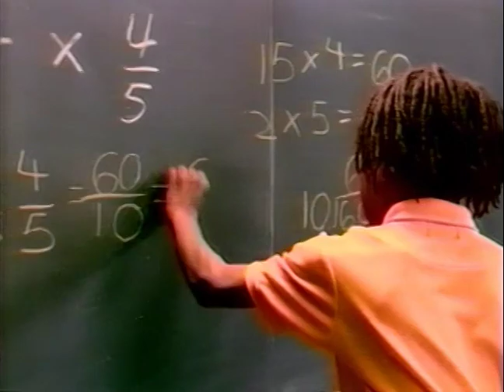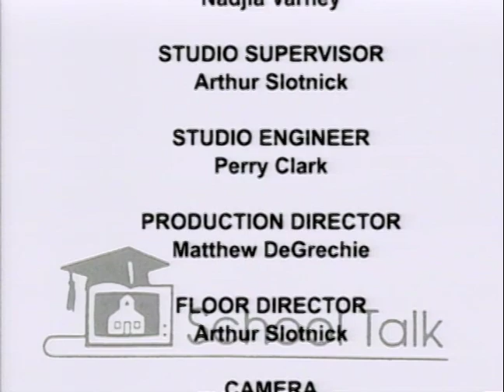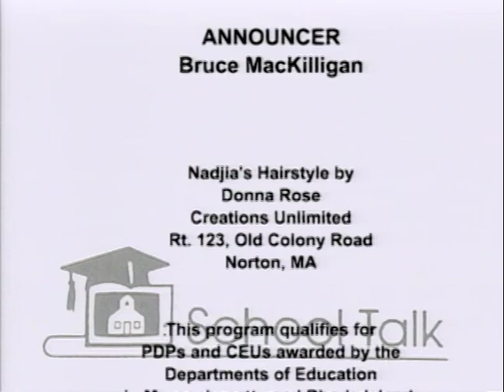Community Service and Education Policy: School Talk with Nadjia Varney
In addition to the focus on high standards, Senator Pacheco emphasized the need for community service, such as the AmeriCorp network and others, and the need to help schools in poverty districts.

Massachusetts State Senator Marc Pacheco (D)